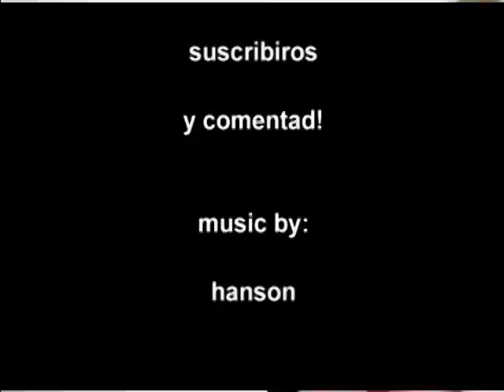maquillaje para ir de comunion (part 2)